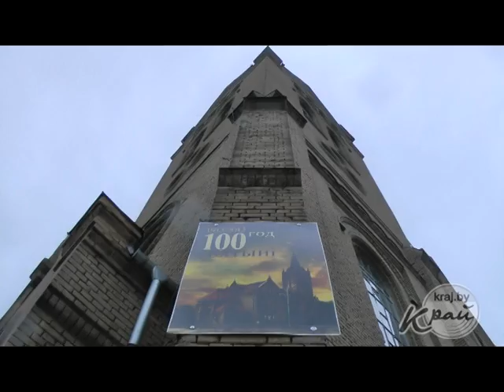Вілейскаму касцёлу 100 год 13.09.2013г.